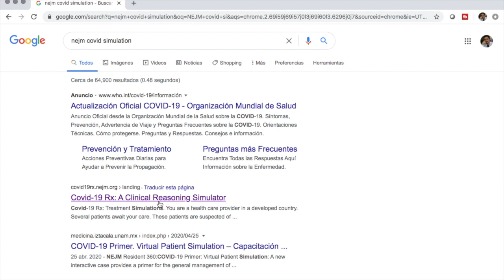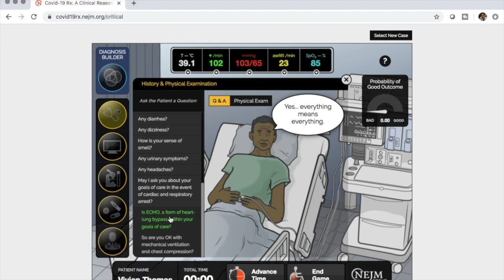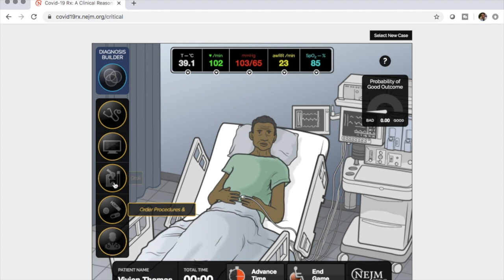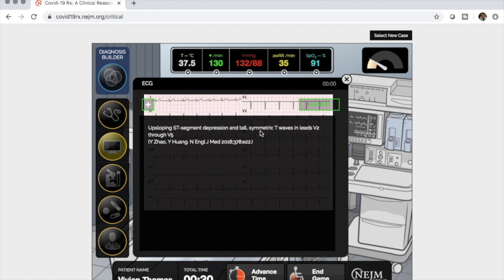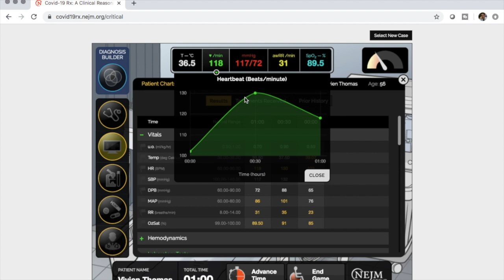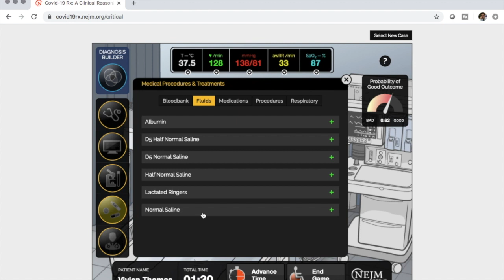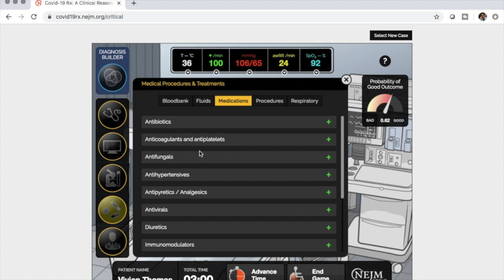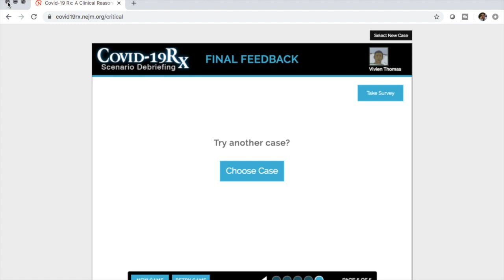Simulador de sala de urgencias. Para el fin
Hoy entramos a trabajar a la sala de urgencias en este simulador del New England Journal of Medicine para ver si logramos salvar a un paciente grave, los evaluamos para encontrar patologías como neumonía viral, coronavirus, infartos al corazón, entre otros y les damos los cuidados necesarios para que se recuperen.